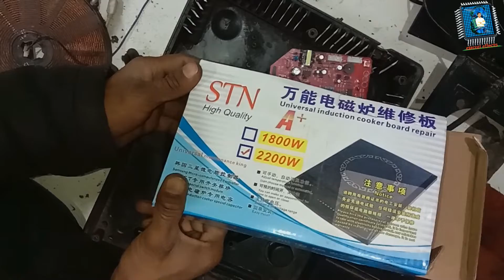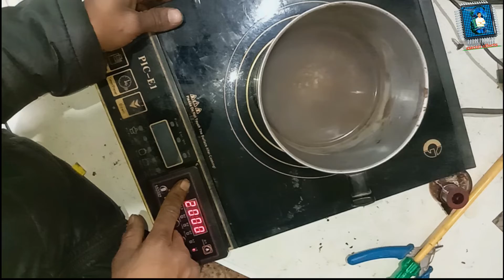induction cooker kit ! change induction cooker circuite board ( circuiteffects)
lhello friends 👋👋

please 👇

please

today video

inductioncookerkit ! change induction cooker circuiteboard ( circuiteffects)

Amazon link 👇👇

induction cooker circuite board

1. 699

2.   859.

3 .